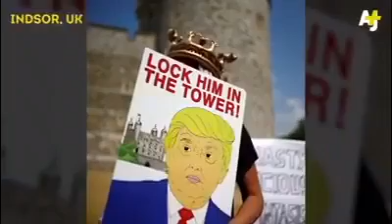TRUMP WELCOME TO UK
Trump: People in the UK like me a lot. People in the UK: Donald Trump's not welcome here.